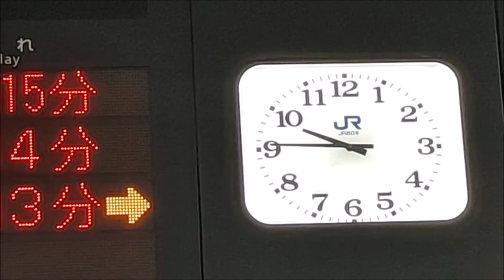遅れた関係で快速電車が続けて来た！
琵琶湖線(米原駅)で先行列車の新快速電車が雪で連結作業に時間がかかったため、後続の快速電車にも遅れが発生。
快速電車がたて続けてきた！
ご意見、ご感想もあれば合わせてお願い致します。